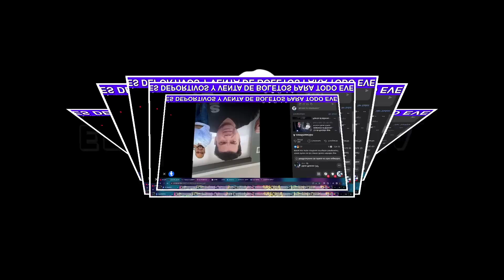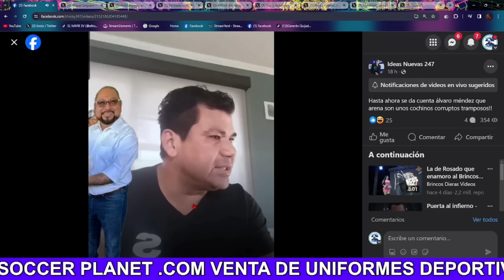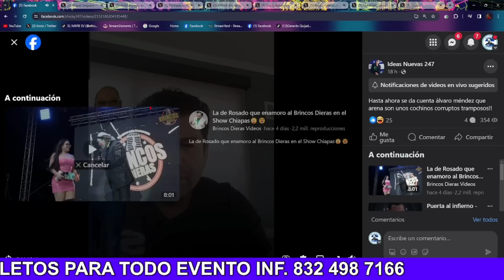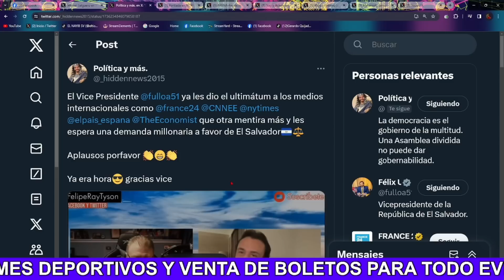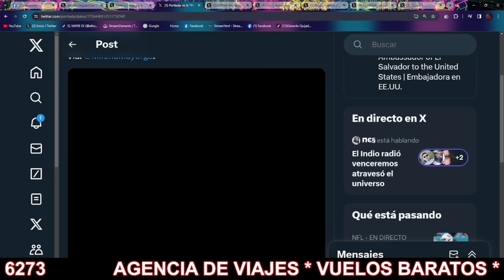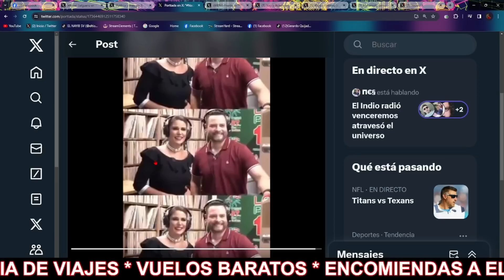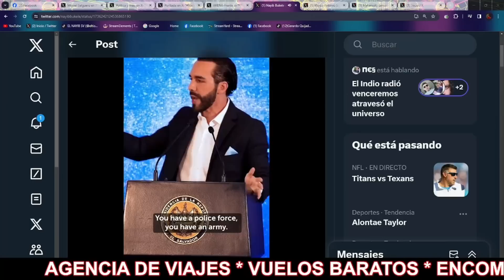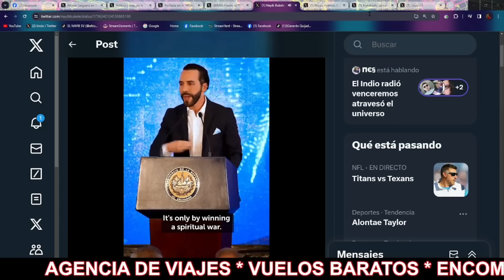!Bombazo¡ Alvaro Mendez Traiciona A Joel Sanchez Y Le Saca Los Secrefos Nayib Bukele Se Rie de Esto